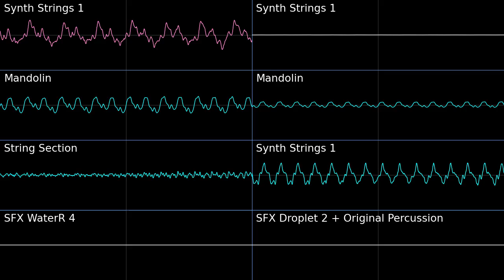Lake Hylia - Twilight Princess PMD2 Soundfont Cover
Got creative on this one, for the first loop, I added some water SFX and a water droplet SFX over the original percussion. The second loop is no rain and original percussion.
I also made this while reflecting on the devastation of hurricane Helene in Western NC (where I live).

0:00 Rain
1:48 No rain

Getting the midi rips for this game took a lot more effort than I thought it would. If anyone wants them look down below for the download link. The channels are all mapped to the 0th preset (piano), and you have to take the number in the channel name and match it with the soundfont.

Lake Hylia - The Legend of Zelda: Twilight Princess